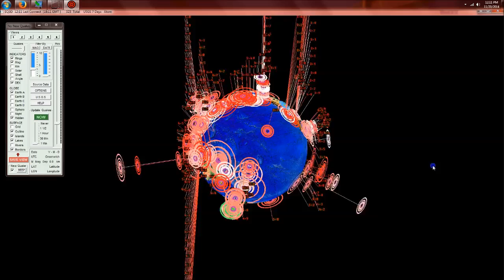11/20/2014 -- RARE Alabama 4.2M (3.9M revised) Earthquake -- Full explanation here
A very rare 4.2M earthquake (revised to 3.9 magnitude by USGS) has struck Central / West Alabama.

The area appears to be a possible old strip mining location.  The tree planting plots are typical of a post mining or deforestation location.

This movement comes on the heels of heavy activity on the West coast of the United States, as well as multiple earthquakes along the edge of the craton.  Several events at fracking oprations, including one death at an exploded well in Weld County Colorado near Greeley at the fracking operations located West of I-25.